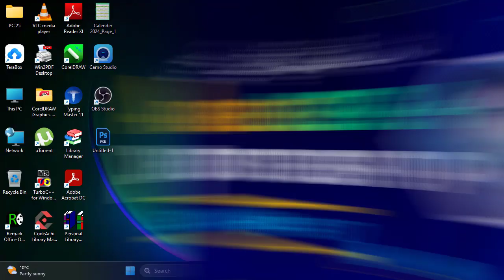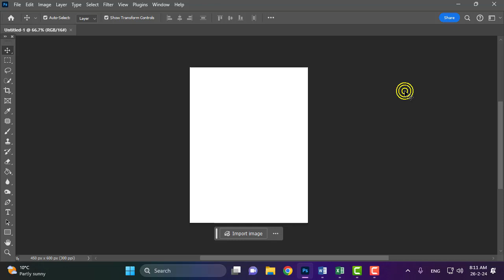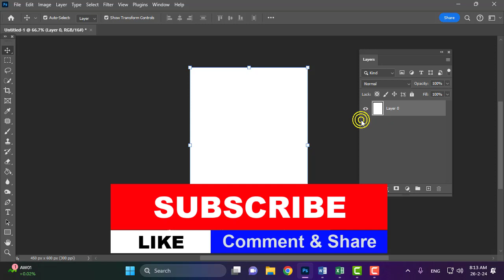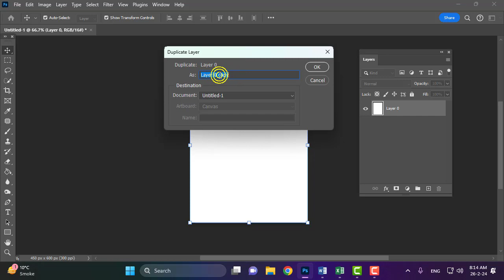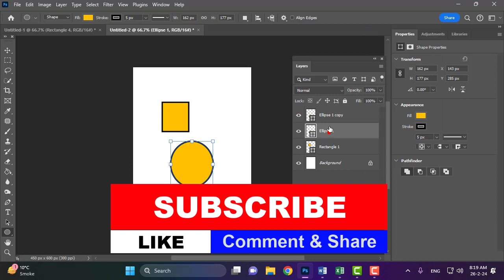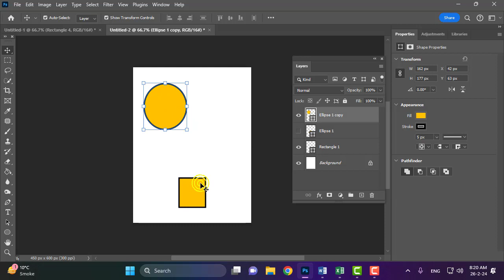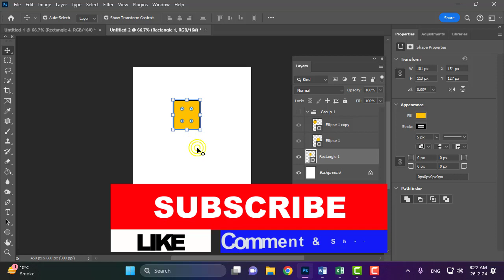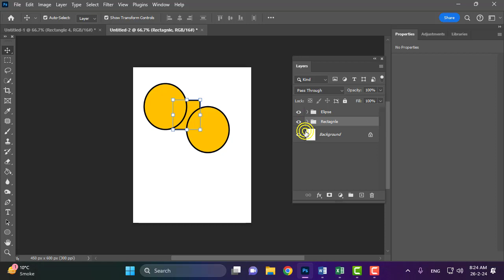07 How To Create Layers in Photoshop How To Delete Layers How To Group Layers How To Duplicate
What is layer
How to create layers in Photoshop
How to delete layers
How to group layers
How to create group in layer
Adobe Photoshop Complete Course
Photoshop Tutorial Urdu Hindi
Best Adobe Photoshop Course
Best Adobe Photoshop Tutorial